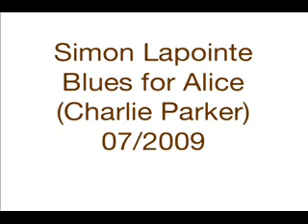Blues for Alice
Simon Côté-Lapointe piano jazz Blues for Alice Charlie Parker recorded live july 2009